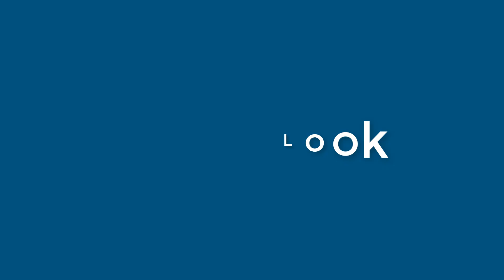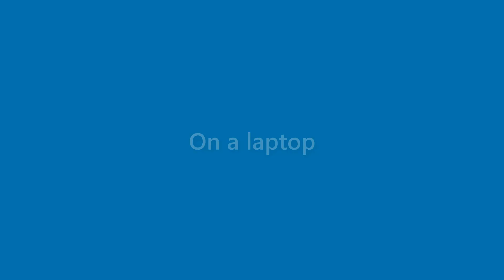Terrance Mclean - appearance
Name Look - Terrance Mclean - appearance. In this video we present "Terrance Mclean" name look and feel in various scenarios.
This video will cover:
How does "Terrance Mclean" look as a personal letterhead?
How does "Terrance Mclean" look on a business card?
How does "Terrance Mclean" look on a computer/laptop screen?
How does "Terrance Mclean" look with different background colors?
How does "Terrance Mclean" look with various fonts?